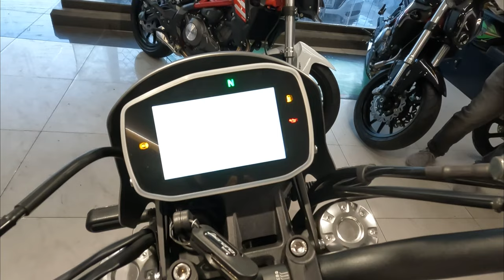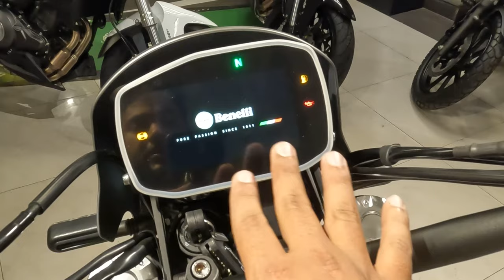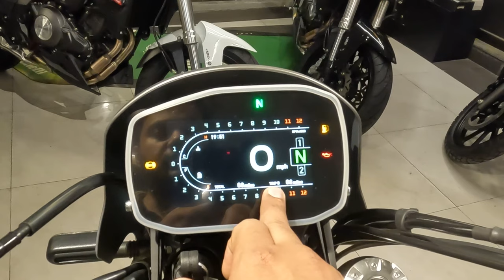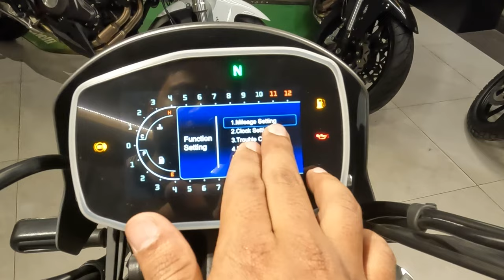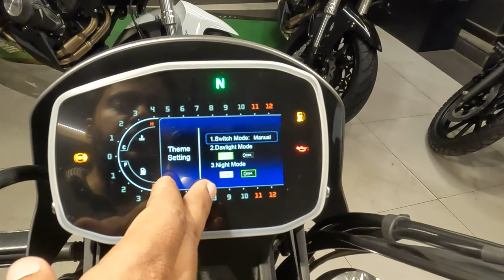First Ever l Benelli Leoncino 800 Trail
on booking is Rs 2,550,000
on cash is Rs 2,600,000
Address Burraq automobile pvt ltd
Joher town Lahore.

Its the first bike in whole Asian region. Benelli Pakistan always try to give new bikes as early as they can.
And we are excited for other new bikes that will come in near future.